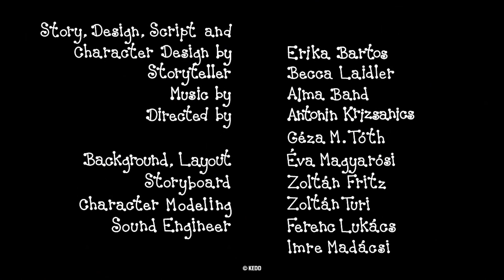Bobi in Pika - 3 epizode | #91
Bobi in Pika kompilacija:
Čričkova violina
Pustna zabava
Sončnice

Napisala, risanje: Erika Bartos
Režija: Antonin Krizsanics in Géza M. Tóth
Pripovedovala: Božislava Čoz
Glasba: Alma